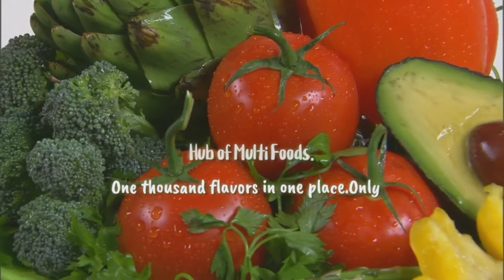Chicken mayonnaise Sandwich | Chicken mayo sandwich recipe chicken sandwich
Ingredients.

250gm boiled chicken
250gm cabbage
3 to 4 tspn mayonnaise sauce
oregano for taste
salt for taste
1 bowl Amul butter
Brown bread